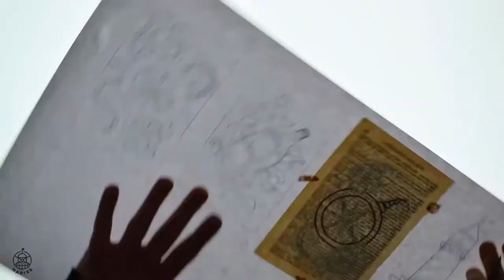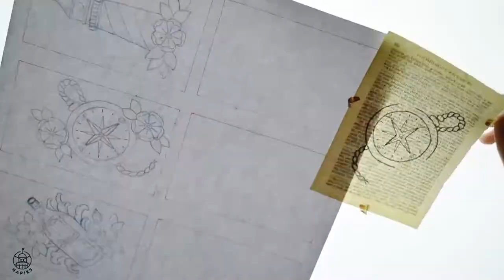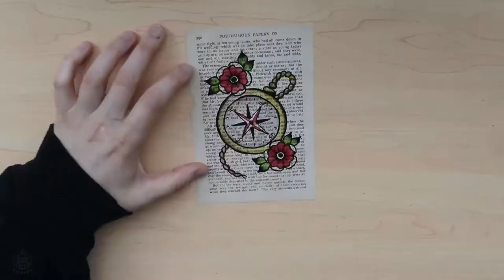NAUTICAL Tattoo Art on VINTAGE Book Paper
It's time for a new vintage book page series!
This time I have decided to go with a nautical themed piece.

The 4th piece in the series. I have 6 idea's so far this series, I may do more I'm not sure yet.

I have a new Logo design created by my talented friend - head over to rocketshipmedia.com.au to see all his awesome work.

You can also follow me at these other awesome places